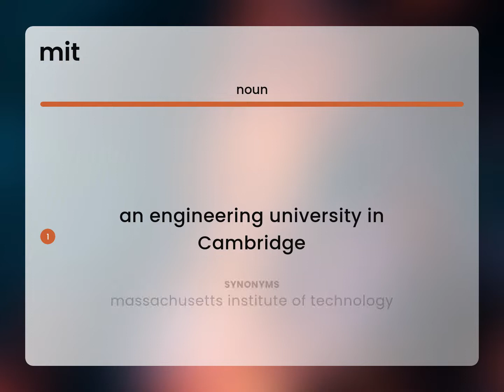Mit | what is MIT meaning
What is MIT definition?

Susan Miller (2023, March 2.) What is Mit?